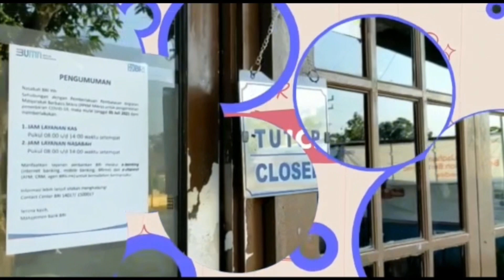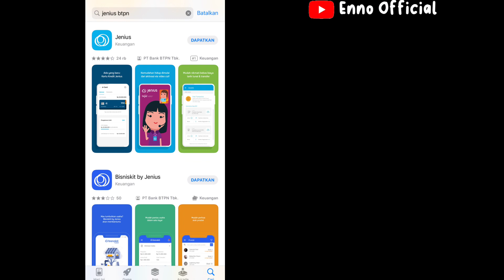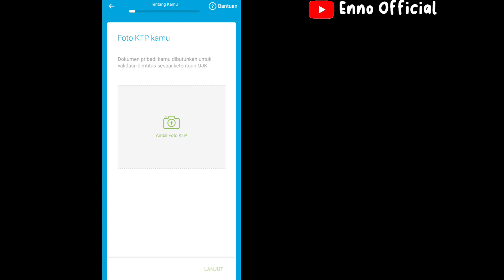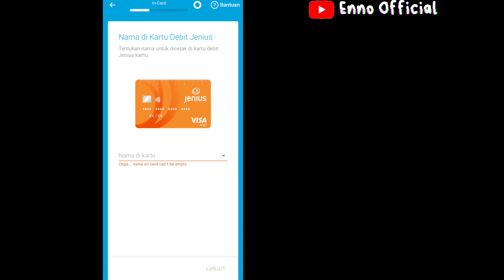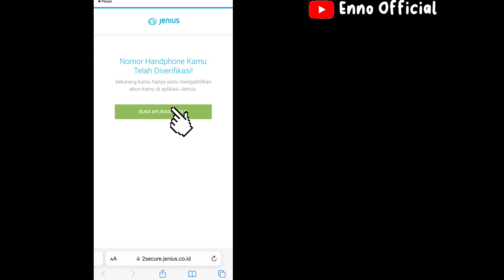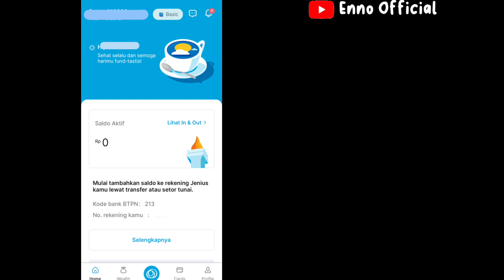Cara Buat Rekening Online Jenius BTPN terbaru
hai teman2,di video kali ini aku mau ngasih tutorial cara buat rekening jenius dari Bank BTPN